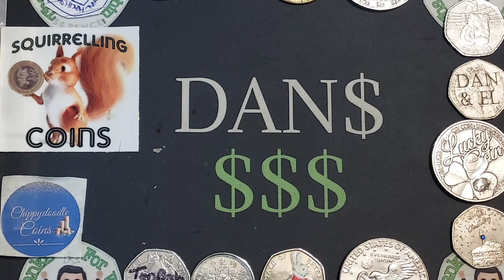2023 WEEKEND COIN SWAPS BEGIN!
2023 WEEKEND COIN SWAPS BEGIN. This is your perfect opportunity for swapping any Duplicate Coins and getting new 50p and £2 commemorative Coins into your collections.